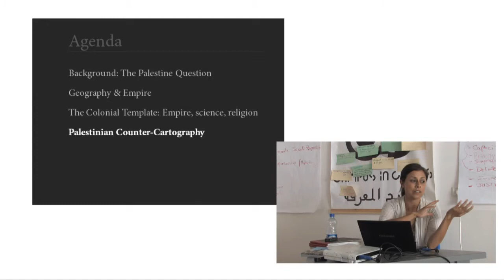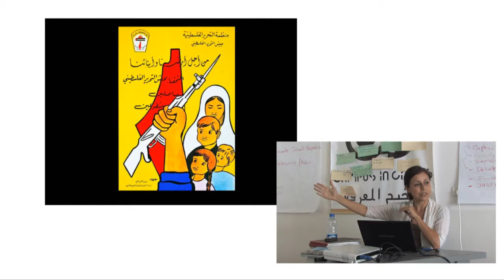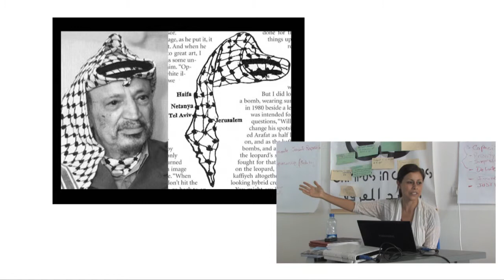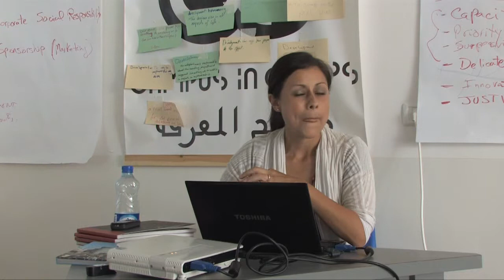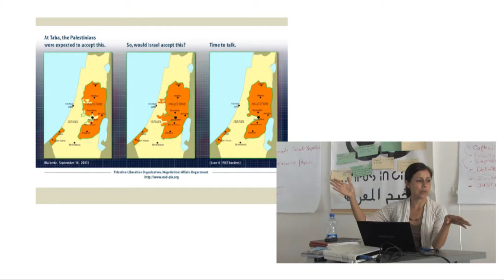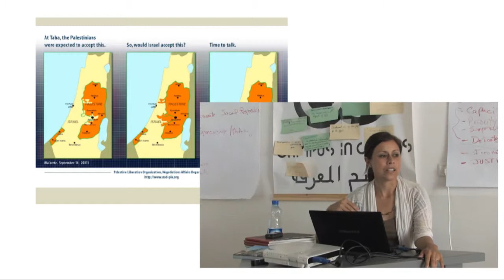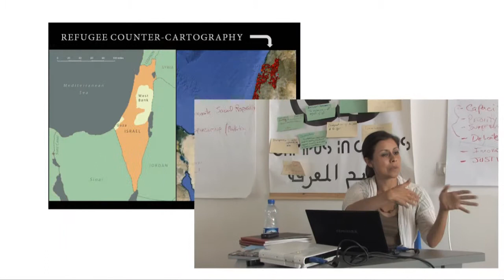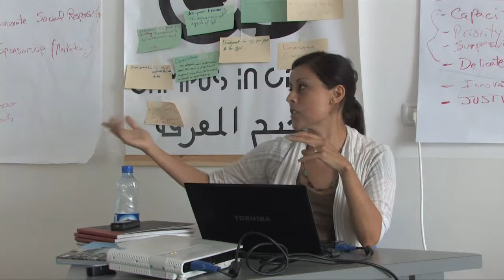Lecture: Mapping Modern Palestine by Linda Quiquivix - Part3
This discussion was a critically examine the role maps and map-making have had in the colonization of Palestine from the nineteenth century to the contemporary moment.
It began in the nineteenth century for it was during this time when the modern map-making of Palestine was first introduced.